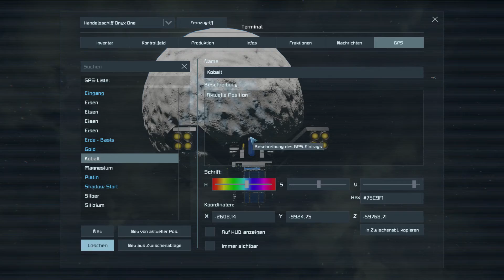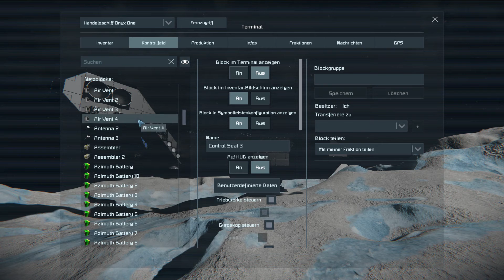Zwischenhalt auf dem Mond - Space Engineers 🚀 Deutsches Gameplay 🚀 #112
Wir schreiben das Jahr irgendwann in der Zukunft. Die große Reise des internationalen Weltengleiters Chronos nahm ein schreckliches Ende. Der Großteil der Besatzung verschwand in den endlosen weiten des Weltraums. Manche schafften es in die Rettungskapseln und planetaren Landegleitern. Wer Glück hatte, kam in die nähere Umlaufbahn eines Planeten und wurde von der Gravitation angesaugt um in der Hoffnung auf Rettung einen Landeversuch zu starten. Dies sind die Abenteuer des Überlebenden auf der Suche nach bewohnten Planeten.